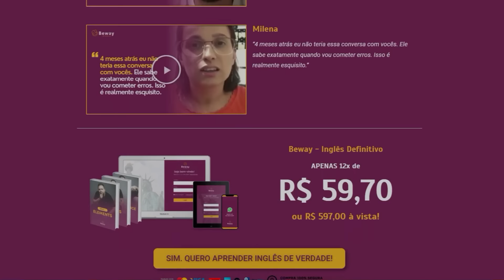SENHOR DOS ANÉIS OS ANÉIS DE PODER S2: SAURON, O MIOJO PODRE!